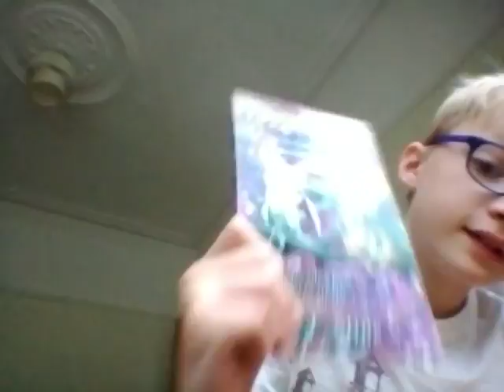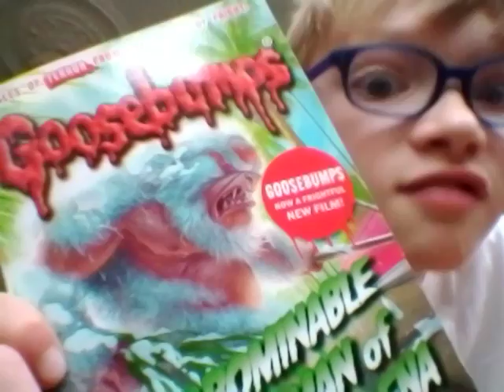My goosebumps collection part 1